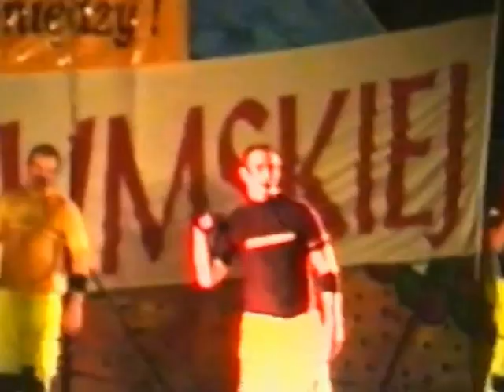BOYS - Koncert (Live in Sztum 2000)